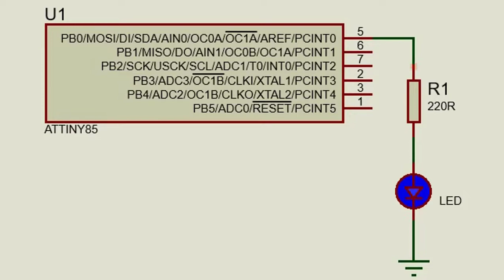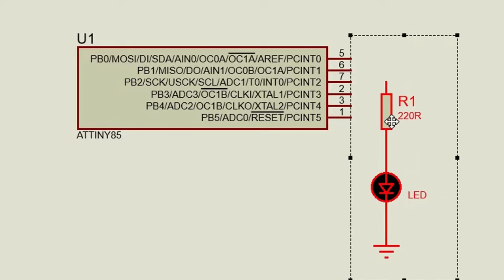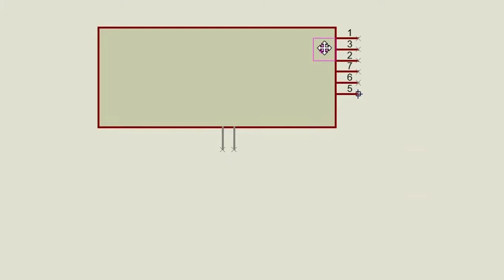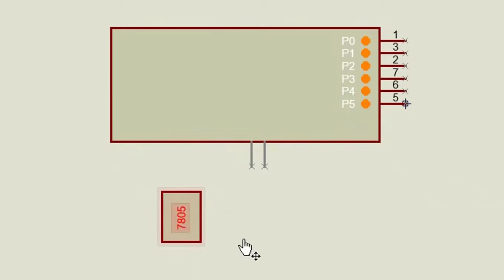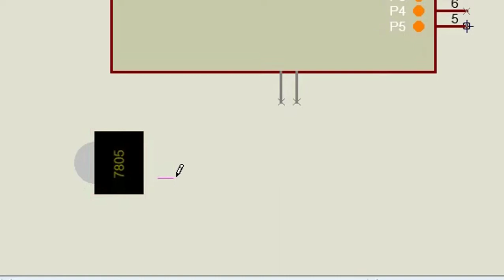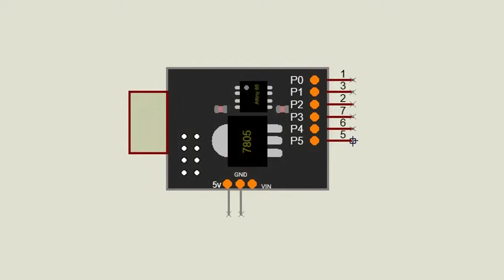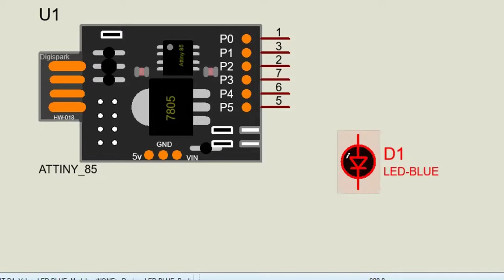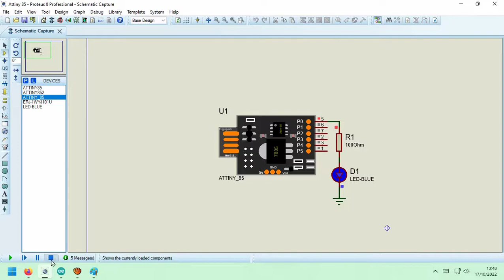Criando um modelo Attiny85 no Isis Proteus